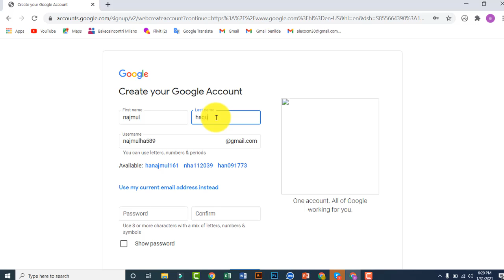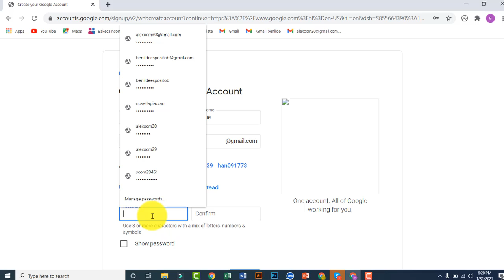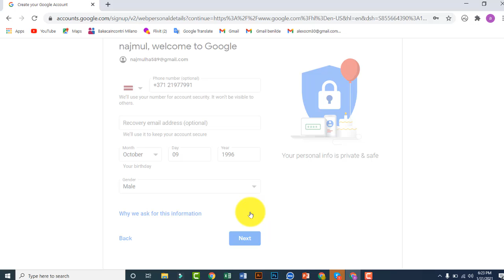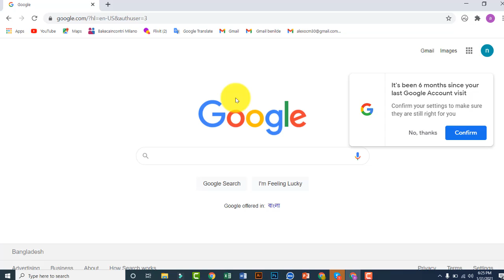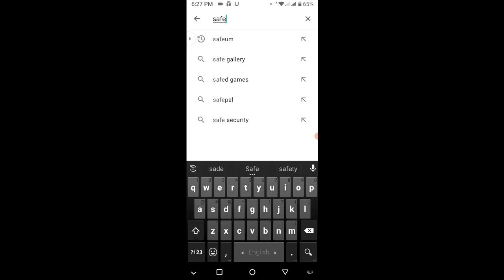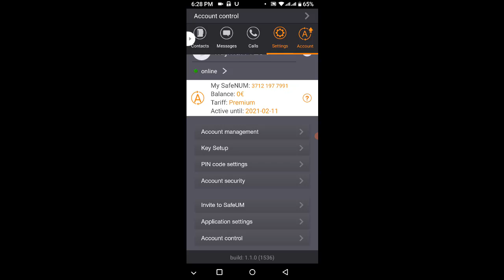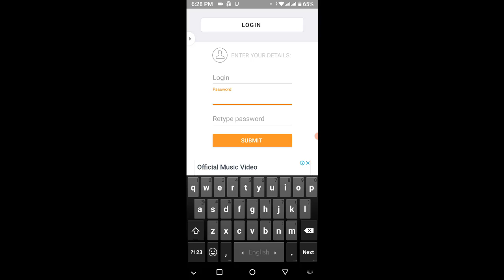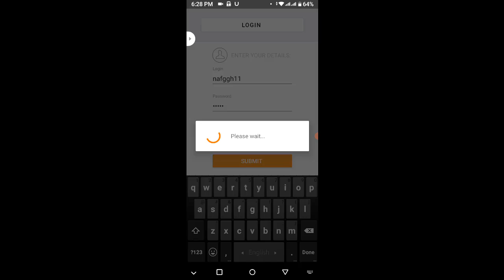নিজের নাম্বার ছাড়া অন্য যেকোনো দেশের নাম্বার দিয়ে ইমেইল ভেরিফাই করুন | najmulnt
Hi, I'm NAJMUL As a Professional artist i have featured in coloring page Video, animation marketing, digital marketing, you tube marketing as an Advertiser and amazon magazine I am ready to do, as creative painter, creator of brand design and infographic, I have 4 years of experience in hand drawn and design and paintings. I' am ready to design animals
how to payoneer to bkash money $12 withdrawal | najmulnt
how to payoneer to bkash money withdrawal | najmulnt